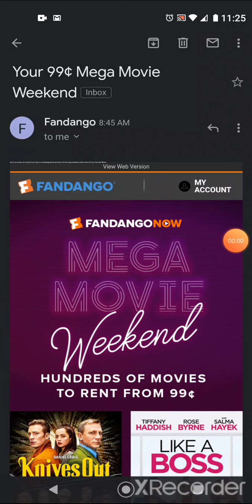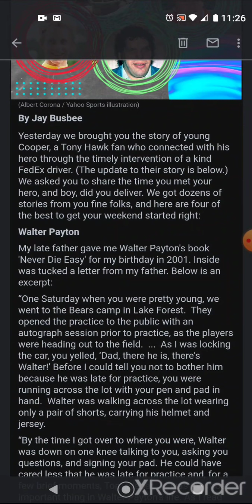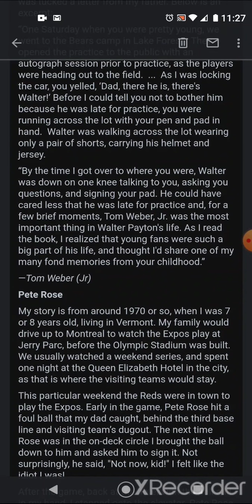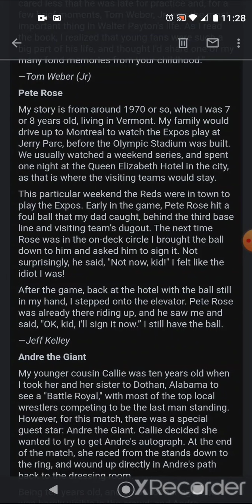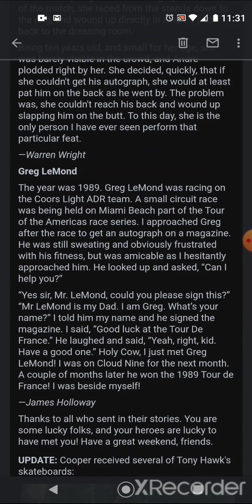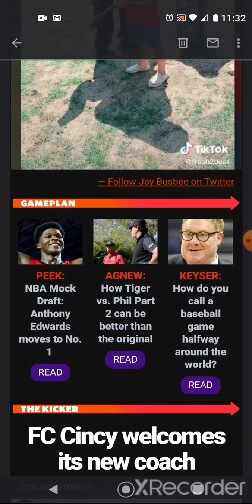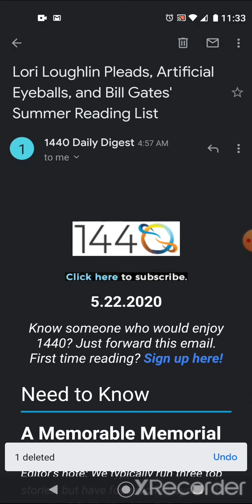Sundry 1.1; Yahoo Sports, Meet Your Hero